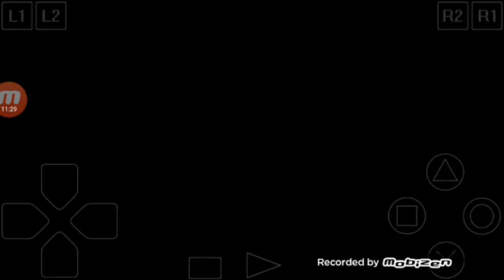Jojos Bizzare Adventure - Dio Arcade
I really like this game and jojos bizzare adventure i honestly made this video because for one i wanted to record it because it seemed fun  and two

S T E A M R O L L E R

Dio is Op